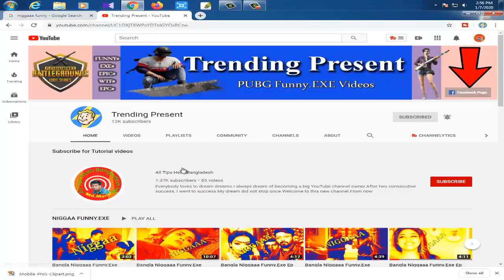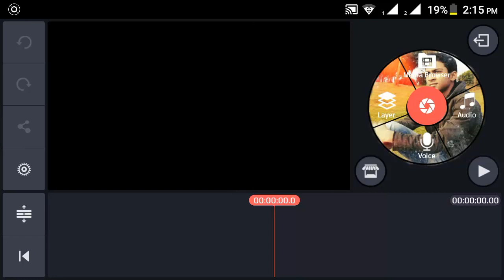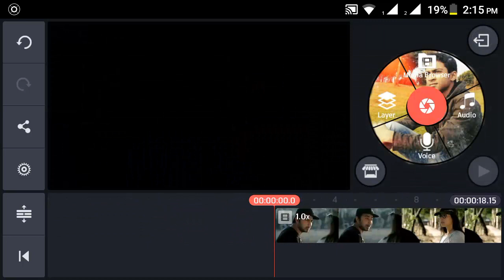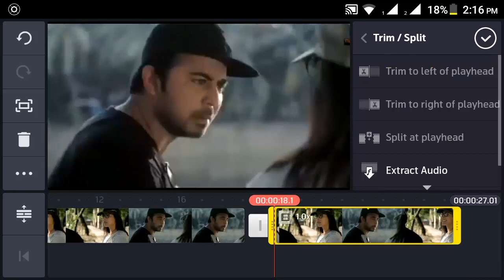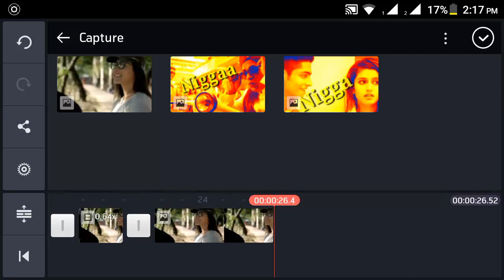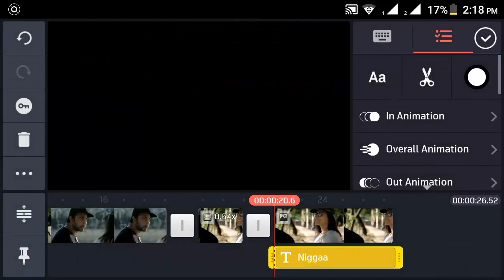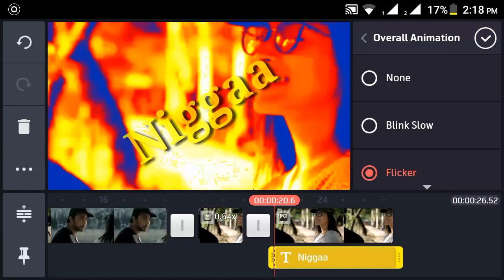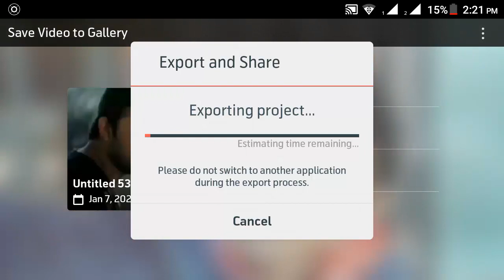Bangla Nigga Funny Video || How To Make Nigga Funny Video || KineMaster Tutorial 2020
How to make nigga funny video bangla tutorial.How to make bangla funny NIGGA video with Android.making niggaa video with Android phone.
কিভাবে নিজ্ঞা ফানি ভিডিও তৈরি করবেন।
1. Apps Name : KineMaster

2.

or

Apps Name : KineMaster

Please Send me your fun video clip.